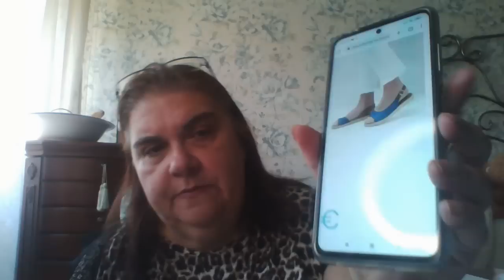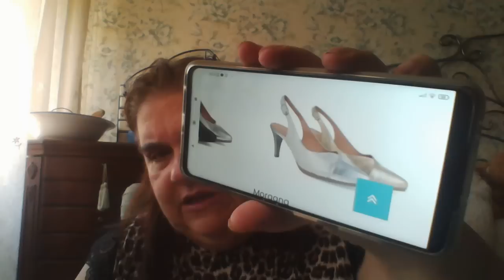caminemos por la vida con......pasos felices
amores un nuevo video de unas sandalias que me compre en pasos felices .
me encantan y son super comodas , estoy conmo las locas con ellas .
si quereis echar un vistazo a la pagina de pasos felices aqui os dejo su web y su whatsapp..
besitos amores